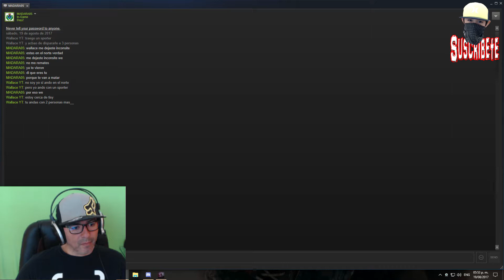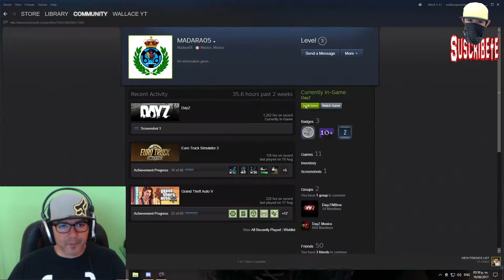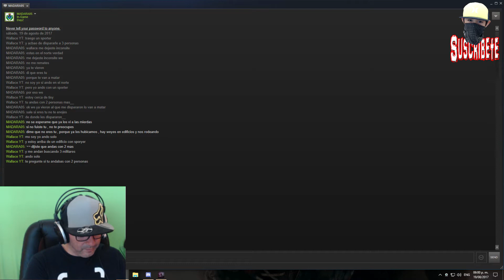DayZ Standalone / Me topo con Madara05 y sus soldados